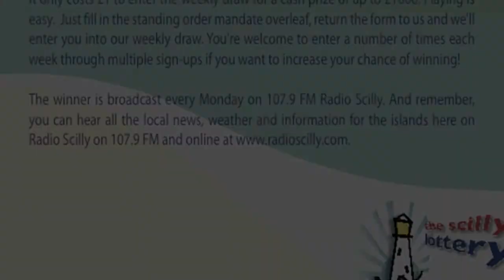WPGC Sat Mens Round1